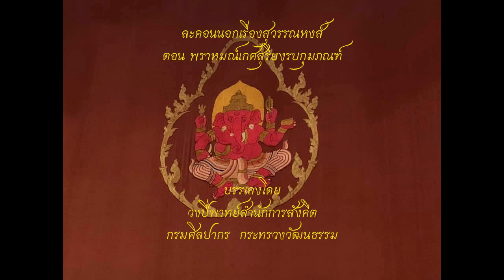พราหมณ์เกศสุริยงรบกุมภณฑ์